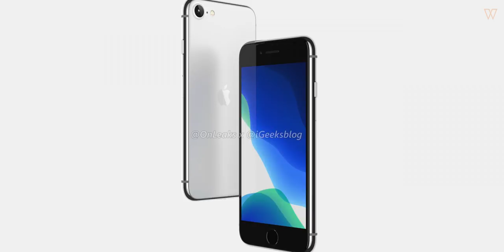iPhone SE 2/iPhone 9 Mungkin Dilengkapi A13 Bionic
Onleaks pada minggu ini telah memuat naik gambar yang dikatakan adalah sebuah peranti terbaru yang akan dilancarkan oleh pihak Apple iaitu iPhone SE 2 atau iPhone 9. Pada acara CES 2020 juga, pelbagai teknologi baru telah diperkenalkan antaranya motosikal elektrik,  Alienware Concept UFO dan Oneplus Concept One.